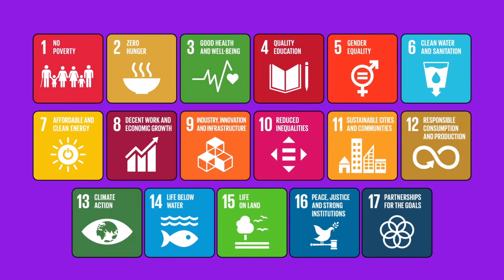COP28!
COP28 Explained for Kids: Join us on a fun and educational adventure to discover how countries work together to protect our planet!

Learn about COP28, where leaders discuss important ways to tackle climate change. Perfect for ages 3-11, this video makes complex topics simple and engaging!